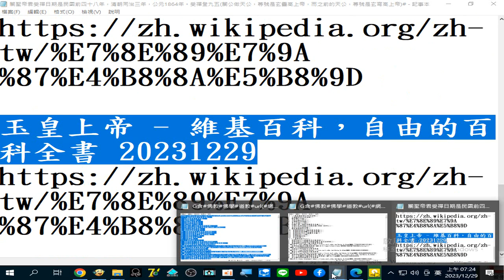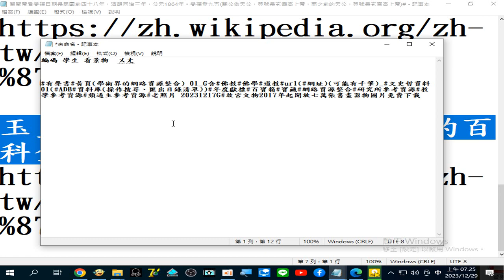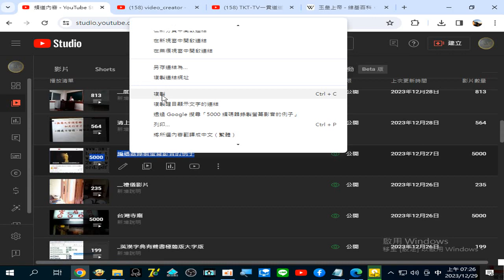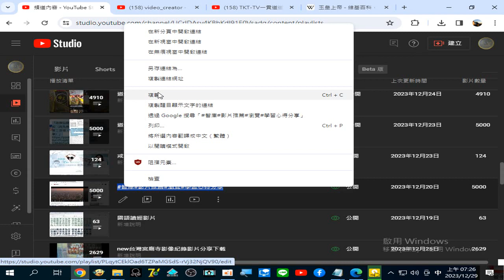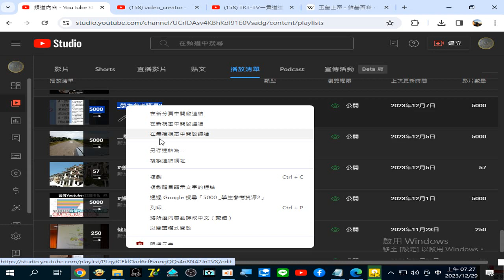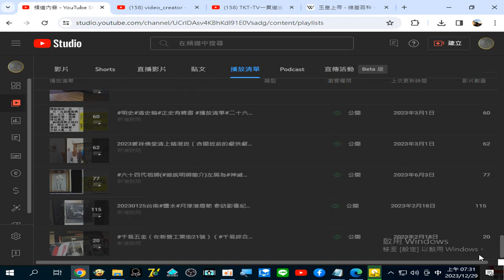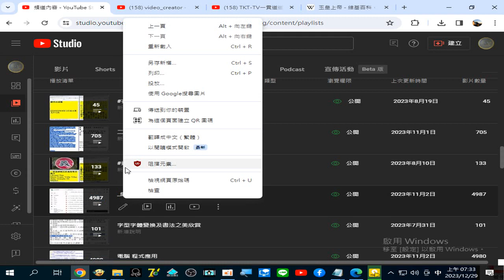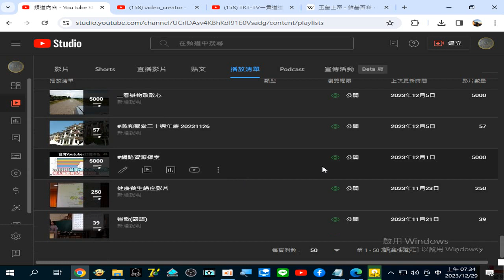影片數已達上限5000者 編碼器錄製螢幕影音的例子 台灣寺廟 道佛仙網路大學資源推薦202211起（因為桌上型電腦網頁只能顯示到第二百項，滿五千項就無